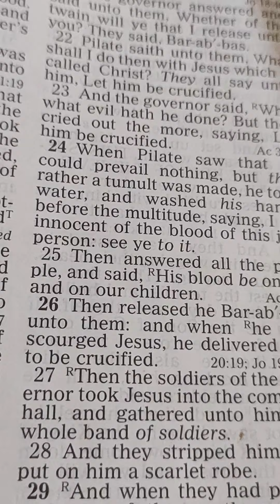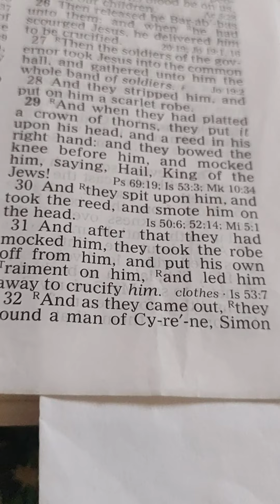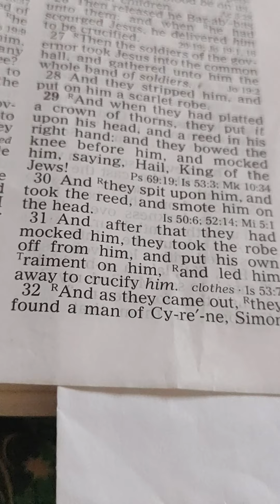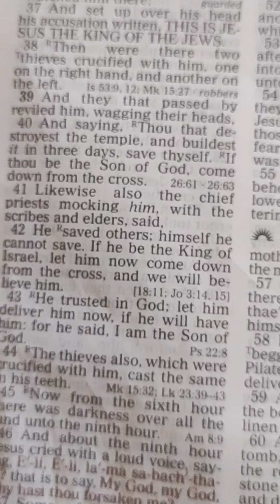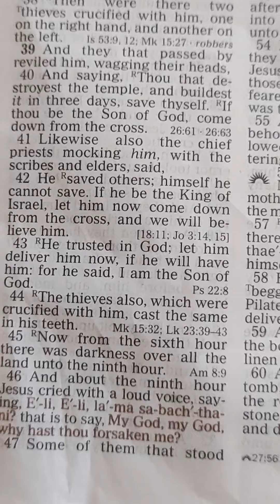Matthew. 27 23-----44. English